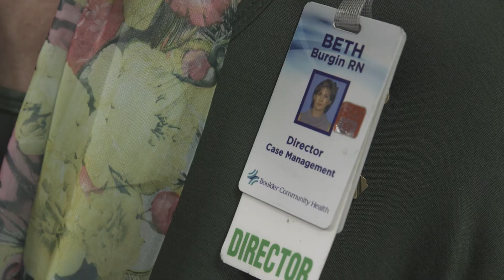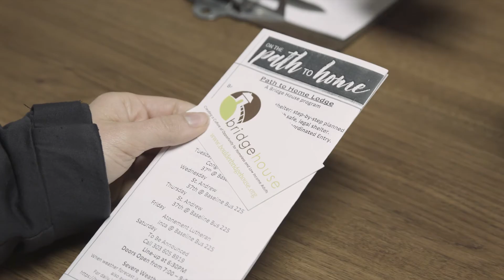Bridge House: BCH Foundation Community Collaboration Fund Recipient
Being homeless makes it much more difficult to access medical treatment and preventive care. The BCH Foundation Community Collaboration Fund grant will be used to expand onsite health care at Bridge House Path To Home program and improve case management services that are vital in connecting the homeless with appropriate treatment and rehabilitation services.